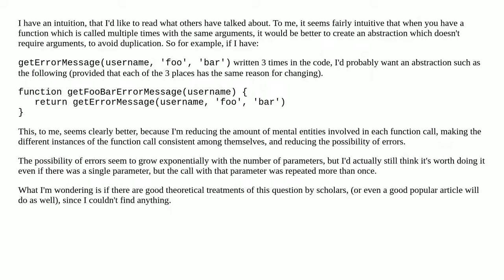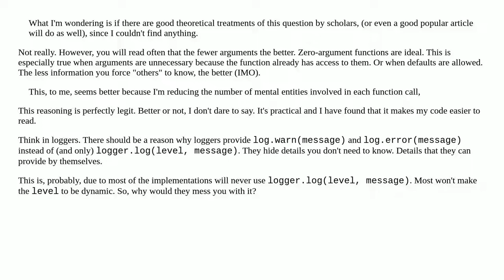Should I abstract function calls with duplicate arguments?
A special thanks goes out to the community

  clean-code abstraction coding-style code-quality functions